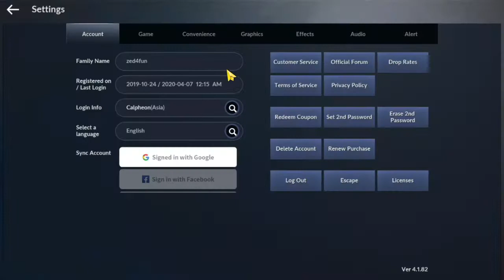event di pantai bajak laut | Black Desert Mobile [Bahasa]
terrmian event
pulau indah yang dijajah bajak laut
ada minigame, dan hadiahnya lumayan menarik